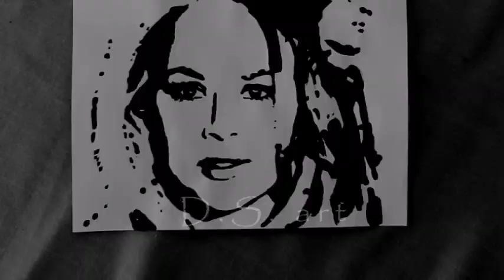Ζωγραφίζοντας την Αλίκη Βουγιουκλάκη | Drawing Aliki Vougiouklaki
◻️"Ήμουνα αληθινή και όχι δήθεν. Δεν είμαι δήθεν Σταρ. Είμαι η πραγματική Σταρ. Δεν είμαι δήθεν ταλαντούχα. Είμαι πραγματικά ταλαντούχα. Δεν έχω κάνει δήθεν αποτυχίες. Έχω κάνει τις μεγαλύτερες αποτυχίες. Δεν έχω κάνει δήθεν επιτυχίες. Έχω κάνει τα μεγαλύτερα ρεκόρ."

📝Λίγα λόγια για την Αλίκη Βουγιουκλάκη

Η Αλίκη Σταματίνα Βουγιουκλάκη (20 Ιουλίου 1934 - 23 Ιουλίου 1996) ήταν Ελληνίδα ηθοποιός του κινηματογράφου και του θεάτρου και θεατρική επιχειρηματίας, που φοίτησε στη Δραματική Σχολή του Εθνικού Θεάτρου. Υπήρξε μία από τις πιο εμπορικές και πιο δημοφιλείς Ελληνίδες ηθοποιούς.

Aliki Stamatina Vougiouklaki (July 20, 1934 - July 23, 1996) was a Greek actor of cinema and theater and a theatrical entrepreneur who attended the Drama School of the National Theater. She was one of the most commercial and popular Greek actors.

➟Αφήστε σχόλιο από κάτω ποιο θέλετε να είναι το επόμενο βίντεο